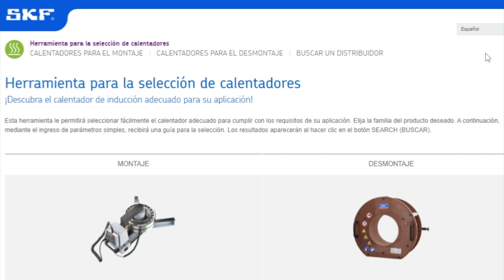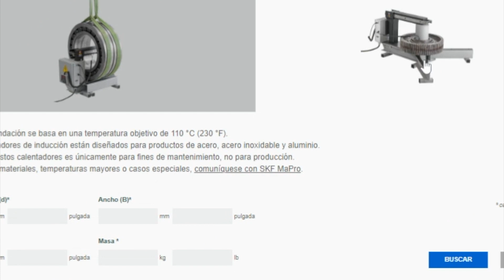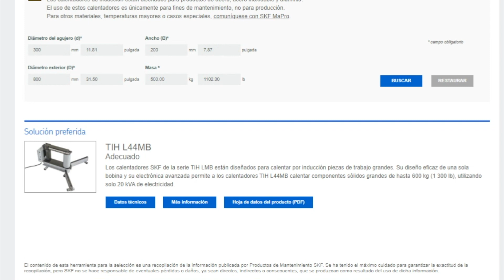SKF Heater selection tool – 2. Montaje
José Luis Medina, MaPro Product Manager, explica cómo realizar un montaje adecuado gracias a SKF Heater Selection Tool, una herramienta de selección del calentador por inducción SKF adecuado para el montaje tanto de rodamientos como de piezas sólidas, y para el desmontaje de pistas interiores de rodamientos de rodillos cilíndricos.

La misión de SKF es ser el líder indiscutible del negocio de rodamientos. SKF ofrece soluciones para ejes rotativos, que incluyen rodamientos, obturaciones, lubricación, monitorización de estado y servicios de mantenimiento. Hoy somos unos 44.000 profesionales trabajando en 40 segmentos industriales diferentes en 130 países. Durante más de 100 años hemos contribuido a dar forma al mundo moderno tal y como lo conocemos hoy. Estuvimos allí en el primer alunizaje, en las cámaras que se utilizaron para tomar fotos desde la superficie. Las campanas de la Plaza de San Pedro también suenan gracias a nosotros. Hoy en día, trabajamos en estrecha colaboración con los principales líderes en innovación.  Siempre que el mundo se mueva -en las fábricas, en la carretera o hacia el futuro- allí estaremos.  Más información